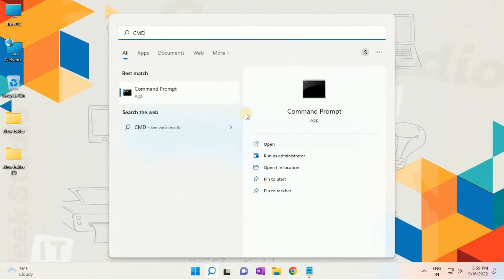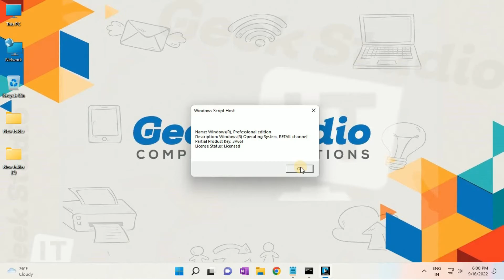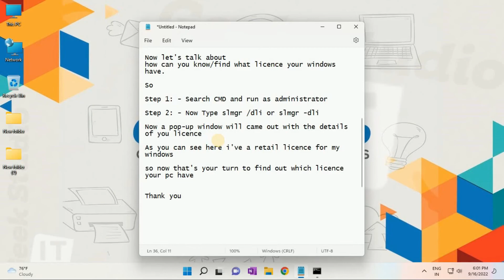How To Find Windows 11 Product Key | OEM Digital License Key |Geek Studio Inc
Learn how to find the Windows 11 Product Key with few simple steps :

Step 1: - Search CMD and run as administrator

Step 2: - Now Type slmgr /dli or slmgr -dli

Now a pop-up window will came out with the details of you license

As you can see here I've a retail license for my windows

so now that's your turn to find out which license your pc have